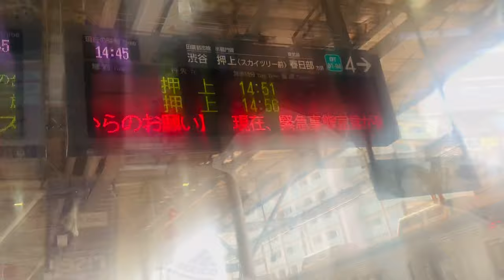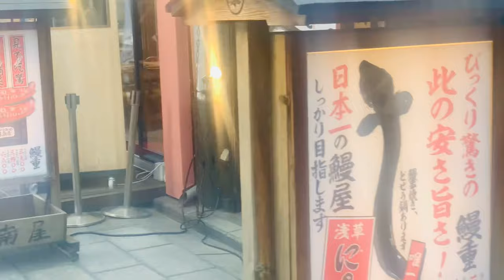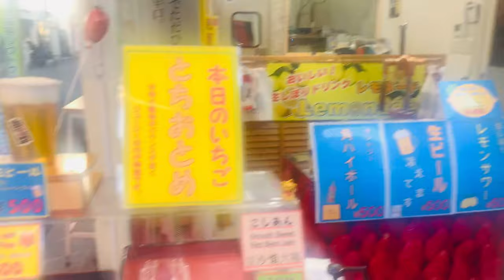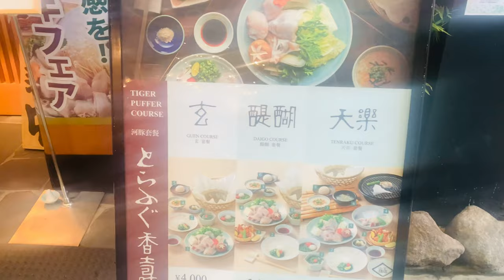VLOG /JAPAN CULTURE /YUKATA / KIMONO / STREET FOOD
Have you  always been fascinated by the Japanese culture??? then this video is for you.
I explored Taito city which is an old town full of culture; from street food, souvenirs, Kimonos and Ramen (Japanese pulled noodle soup)

I ate Tampura (deeply fried sea food and vegetables) , Vanilla and green tea flovoured ice cream.

(My apologies about the picture quality and sound🙏🙏)

Sound: Soul mates by Homay Schmitz